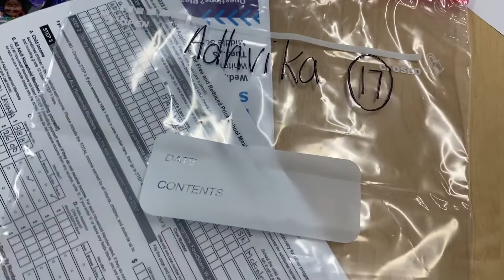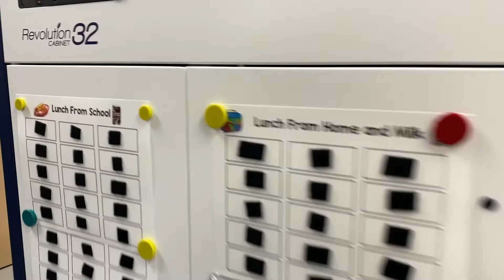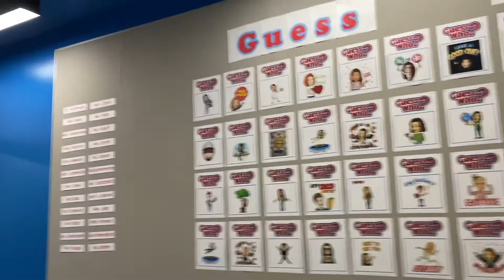Adhvika Jalari | McKinley Elementary School | Wauwatosa, Milwaukee, Wisconsin